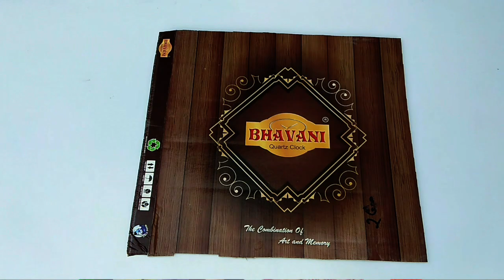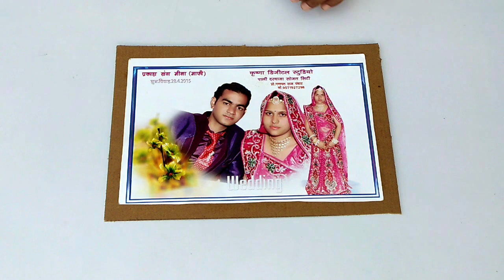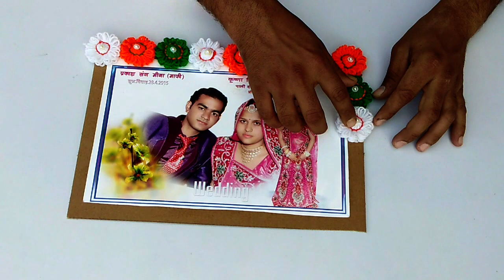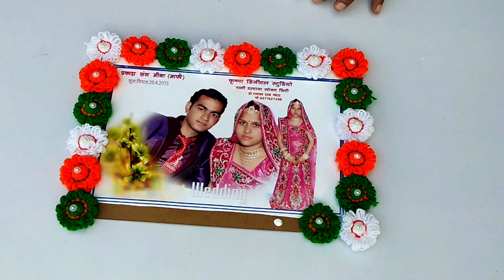DIY PHOTO FRAME CRAFT MAKING IDEAS AT HOME || HOW TO MAKE PHOTO FRAME WITH WOOLEN FLOWERS AT HOME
THANKS FOR WATCH MY VIDEO TODAY MY VIDEO PHOTO FRAME MAKING IDEAS WITH WOOLEN FLOWER AND CARDBOARD ||